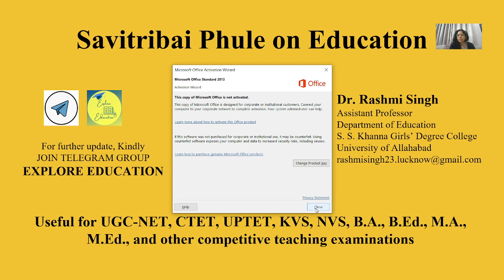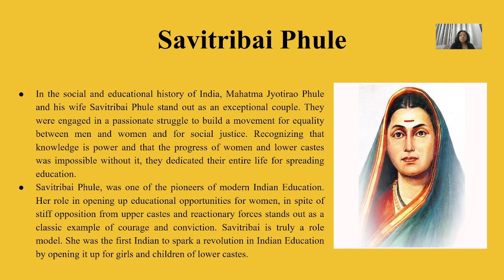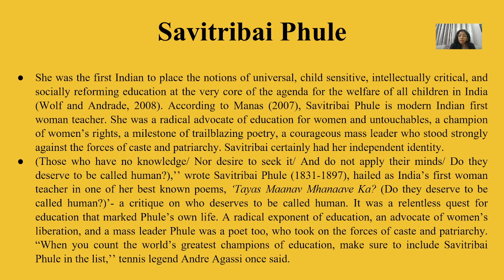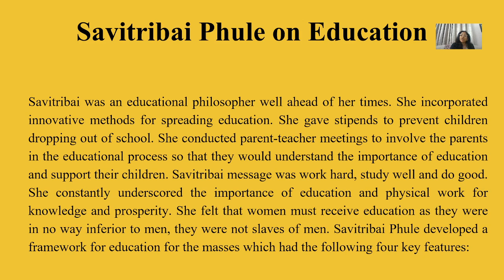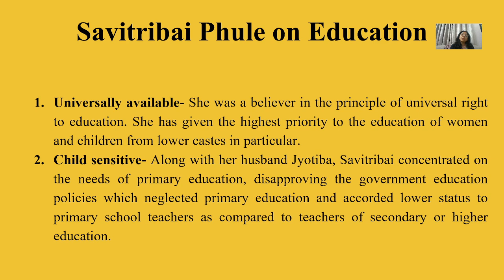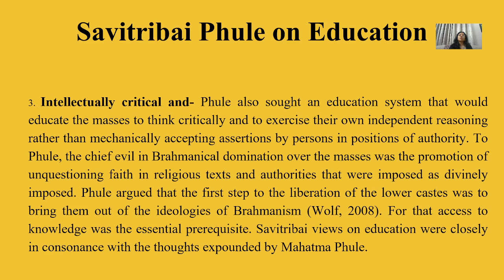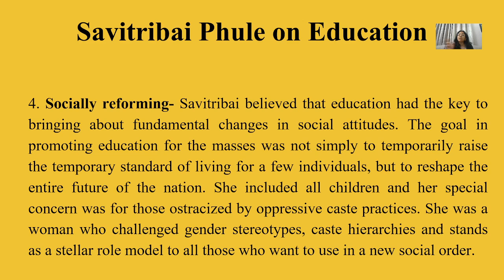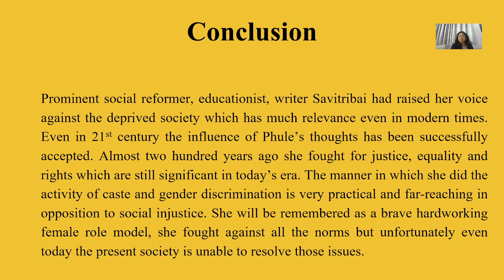Savitribai Phule on Education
universallyavailable cildsensitive intellectuallycritiical sociallyreforming castehierarchy untouchables girls'education#